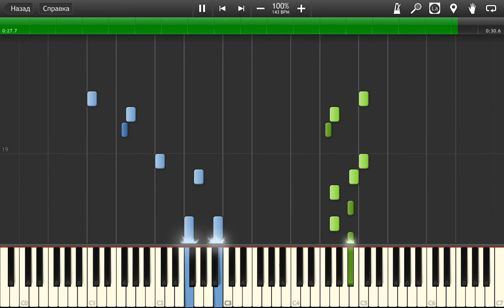Blue Sky Blues Piano Tutorial